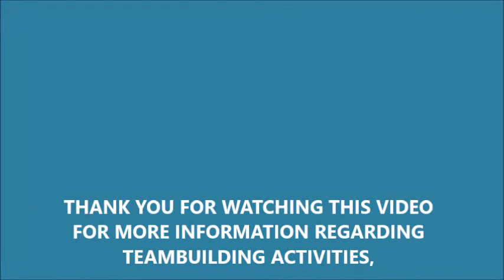TREK TO TIPUAN FALLS @Brgy Llavac Real Quezon with PURCIA COMPANY